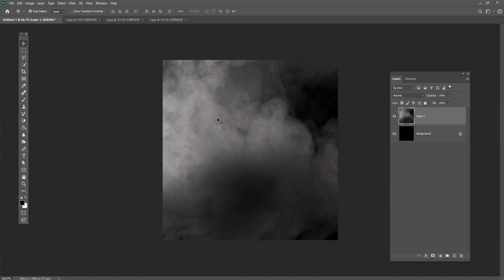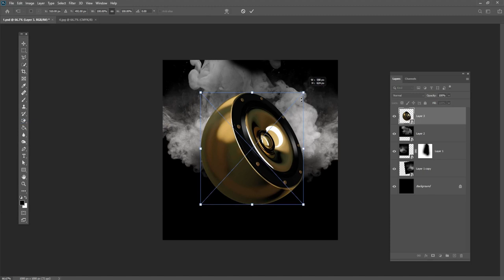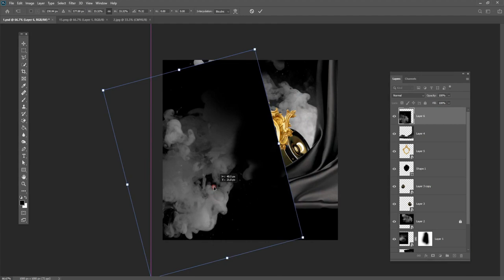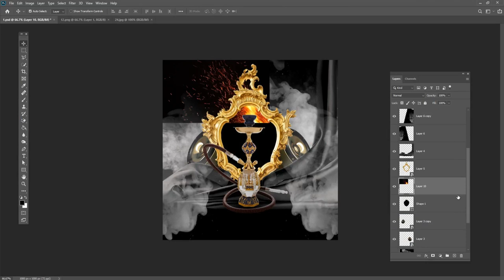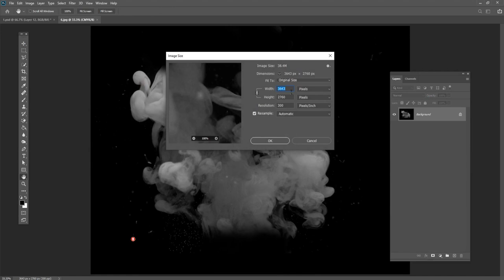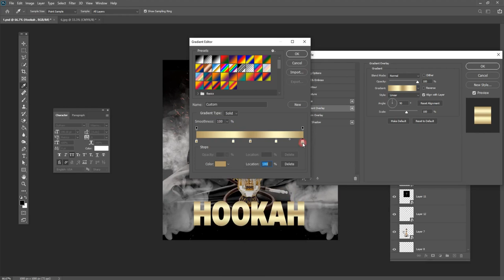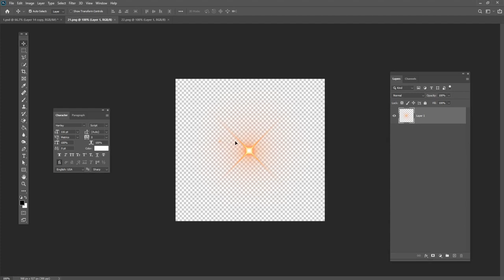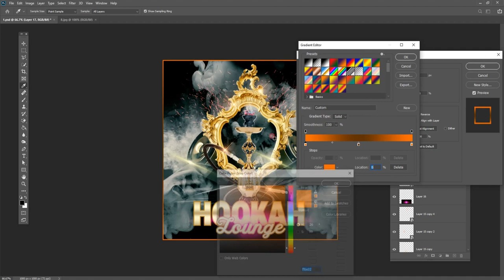Hookah Lounge / Shisha cafe poster design tutorial in Photoshop - photopea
Hey everyone. In this tutorial, I will show how to create a Hookah Lounge / Shisha cafe poster design in Photoshop - photopea.

Coronavirus Poster Design Tutorial in Photoshop Urdu/ Hindi